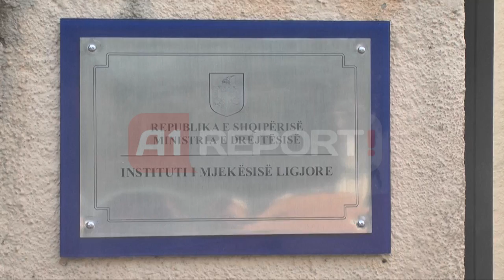A1 Report - Miqtë e Dr.Florit në morg, të shokuar nga humbja e tij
TIRANE - Këngëtari i famshëm Floran Kondi, i njohur për mbarë publikun shqiptar si Doktor Flori është ndarë nga jeta gjatë ditës së sotme. A1 REPORT mësoi se këngëtari i njohur i muzikës shqiptare kishte shfaqur shqetësime shëndetësore dhe ndërroi jetë vetëm pak çaste pas mbërritjes në spitalin Universitar “Nënë Tereza” në Tiranë.

Shkak i vdekjes së këngëtarit dyshohet një takikardi, ku nga konstatimi i mjekëve mund të ketë ardhur nga përdorimi i substancave narkortike. Sakaq, qendra spitalore Universitare "Nënë Tereza" pritet të kryejë ekspertizën, nëse familja e tij do të japë dakordësinë.

Doktor Flori u nda nga jeta në një moshë të re, ndërsa ka lënë pas dy fëmijë, një vajzë dhe një djalë të vogël, i cili kishte vetëm disa javë që kishte lindur.

Doktor Flori është krijues i grupit muzikor mjaft të njohur dhe të pëlqyer nga të rinjtë “West Side Family”. Ndërsa pas shkëputjes nga miqtë e tij Landi dhe Miri, doktor Flori ka kënduar si solist por nuk kanë munguar edhe duetet, ku më të suksesshmit janë ata me Aurela Gaçen dhe Ermal Mamaqin.

Dr. Flori para disa vitesh i këndoi Tiranës dhe fatkeqësisht ndërroi jetë ditën e çlirimit të Kryeqytetit. "Tirona” u kthye në hit në ato vite, kur erdhi në bashkëpunim me kryeministrin Rama në atë kohë, kryetar i Bashkisë së Tiranës.